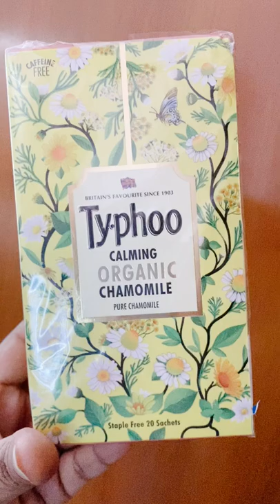Drink chamomile tea every night for amazing benefits|digestion|insomnia|anxiety|stress|shorts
Drink chamomile tea every night for amazing benefits